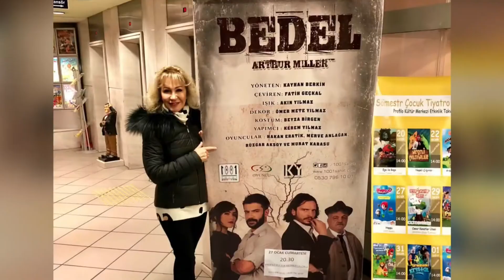SAHNE İSTANBUL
6 yıl süren ve En İyi Sanat Programı Ödüllü program anlıkları vee
Nedret Avşar🥰